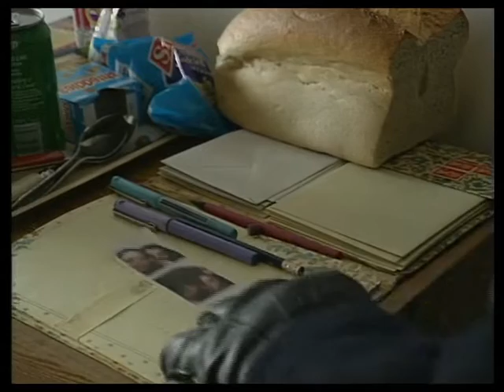The Bill series 10 episode 34 ‘Fair exchange’